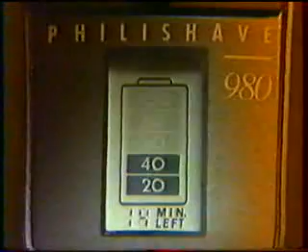Sampras v Agassi World Championship 1991 RR 2-9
sampras agassi world championship  1991